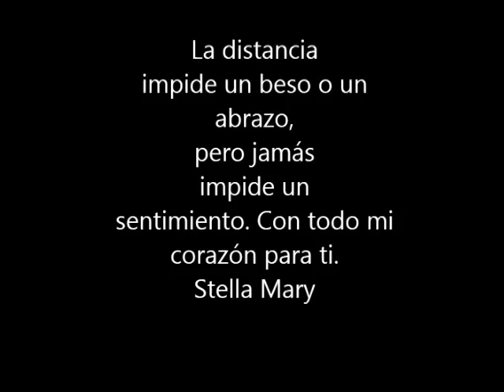Gustavo Corvalán - Y Duele el alma - Quisiera